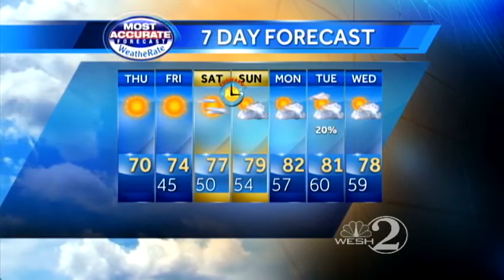Sunny Thursday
WESH 2 meteorologist Amy Sweezey forecasts your Thursday.